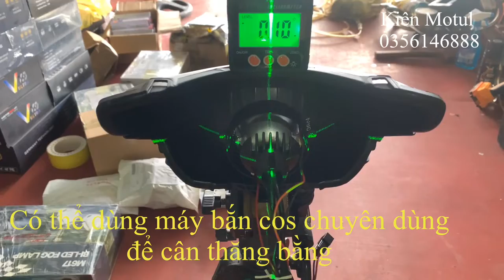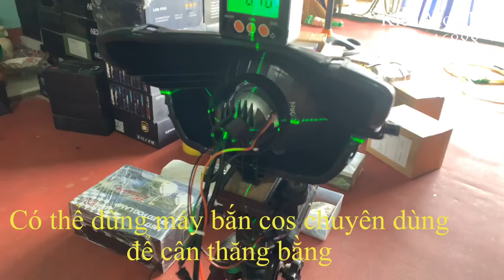Độ Bi Cầu Led Vào Chóa Đèn Xe Máy Siêu Đơn Giản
Hướng Dẫn Độ Bi Cầu Led Vào Chóa Đèn Siêu Đơn Giản
cách làm áp dụng cho mọi chiếc cho đèn có kích thước nhỏ không đủ dieenh tích bắt bi như zin
video có sử dụng 1 số đồ nghề chuyên dụng ae làm theo không có có thể tự căn thăng bằng bằng mắt thường hoặc khoét lỗ cho bi ae có thể dùng mỏ hàn mua loại 20 đến 30k là làm thoải mái
với chi phí độ đèn như video khá thấp nếu tự độ tại nhà
shop mình nhận độ sẵn hoặc bán bi rời về ae yêu khoa học cách làm như video
Chuyên Cung Cấp Các Sản Phẩm Bi Laser-Bi Led-Bi Xenon chính hãng
Cung Cấp Linh Phụ Kiện Ngành Đèn -Phụ Kiện Độ Đèn
Shop Kiên Motul luôn cố gắng mang lại những sản phẩm tốt nhất trong tầm giá
Luôn cố gắng lựa chon các sản phẩm có cấu hình cao giá thành tốt nhất chất lượng tốt nhất
Nói không với hàng giả hàng nhái kém chất lương
Mục Tiêu Đem Lại Trải Nghiệm An Toàn Lịch Sự Tự Tiên Vui Vẻ Khi Cầm Lái Trên Những Trặng Đường Dài Trong Đêm Tối
Vinh Hạnh Và Tự Hào Manh Ánh Sáng Lên Những Trặng Đường Tổ Quốc